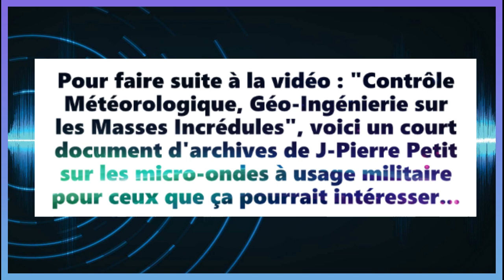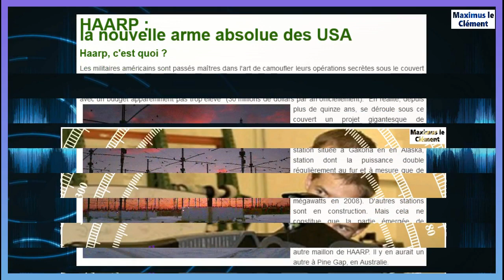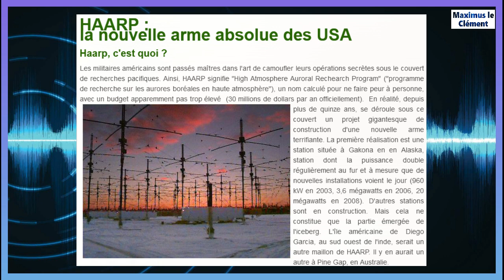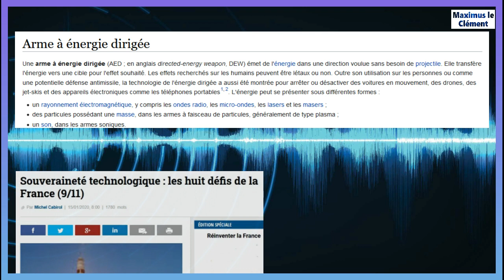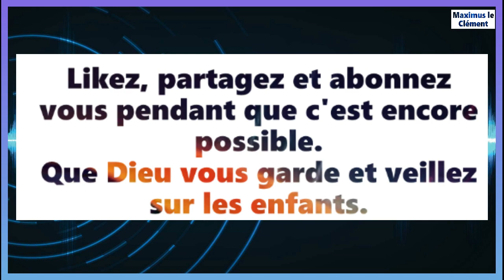Jean Pierre Petit explique les armes micro ondes Doc Archives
Plus que jamais, il convient de se poser les bonnes questions sur les bouleversements que nous vivons actuellement et l'usage du bombardement des ondes en général est plus qu'à l'ordre du jour en ces temps d'installation d'antennes de 5ème génération sur lesquelles , on nous ment allègrement.